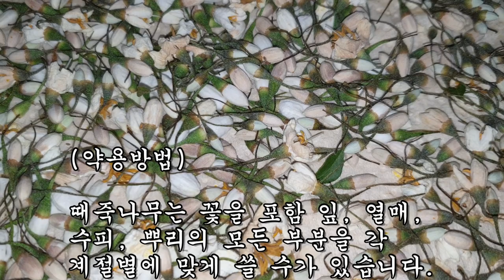한 잔만 마셔도 마취작용으로 각종 동통을 없애주는 천연진통제